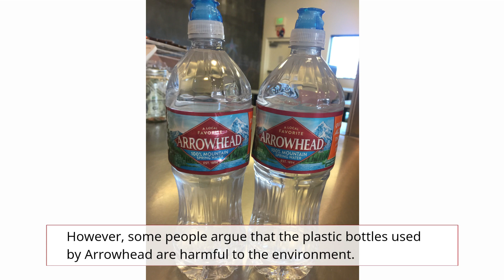Why is arrowhead water Bad or Good? Know the facts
Discover the truth about Arrowhead water in this informative video. Learn about the benefits and drawbacks of this popular brand to make an informed decision.